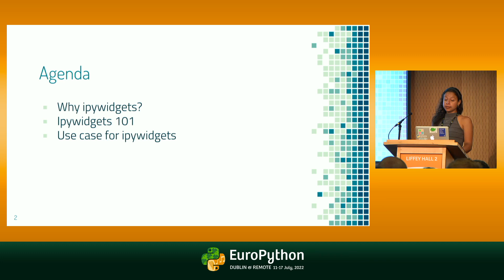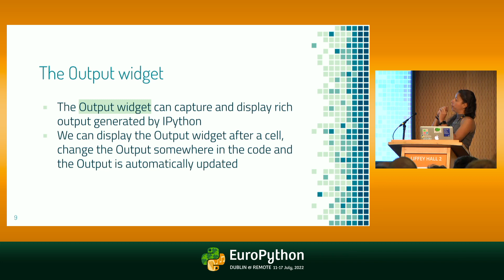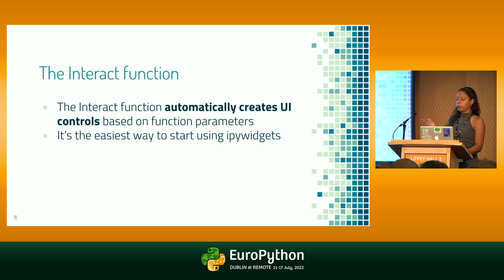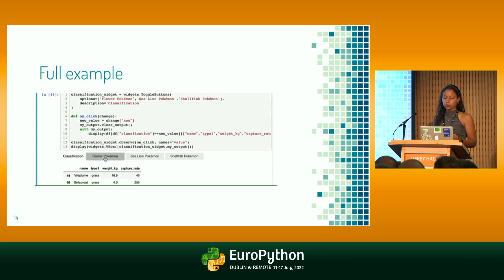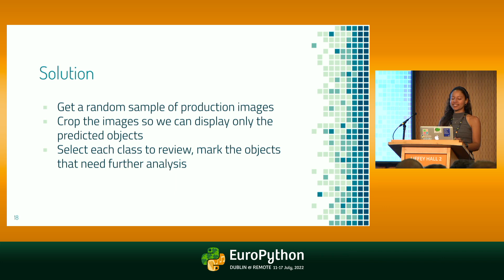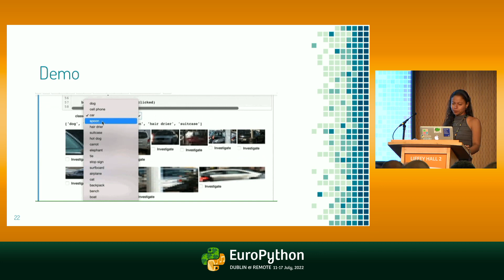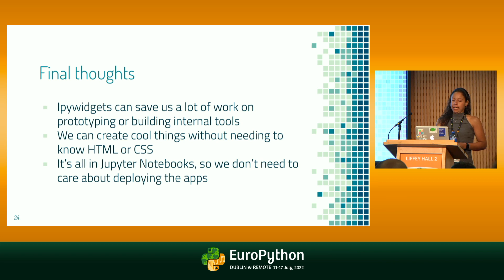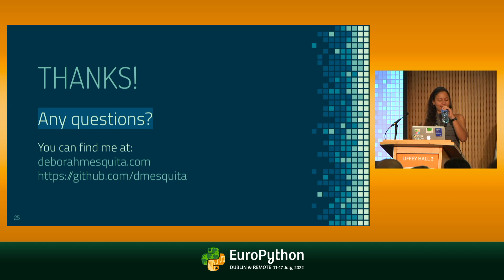Creating great user interfaces on Jupyter Notebooks with ipywidgets - presented by Deborah Mesquita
EuroPython 2022 - Creating great user interfaces on Jupyter Notebooks with ipywidgets - presented by Deborah Mesquita

A useful Jupyter notebook that takes input from the user to generate results is a great candidate to become a web application, but usually data scientists don't have the front-end skills required to build one and deploy them. Using notebooks with ipywidgets can be a great solution to build teams' internal tools because we get the user-friendly widgets and don't need to worry about the deployment since it's all in Jupyter.